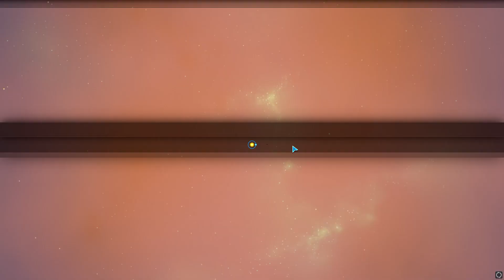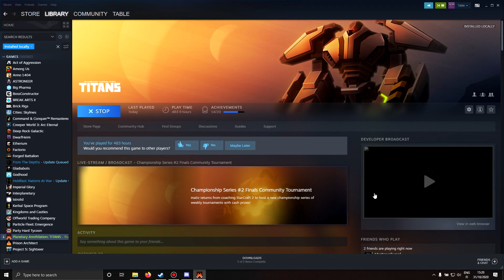EVERY Planetary Annihilation: Titans FAN NEEDS TO WATCH THIS MATCH, IT'S PERFECT!!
This is the most fun I've ever had in this game.

RTS JUST GOT BIGGER

TITANS is the huge stand-alone expansion to the already massive-scale RTS Planetary Annihilation, which includes the base game and adds tons of new features:

Devastate your enemies with 5 massive Titan-class super units like the earth-shaking Atlas bot and lightning-wielding Zeus airship!

Expand your strategic arsenal with 18 new units such as versatile Hover Tanks, indomitable Orbital Battleships, and voracious Nanobot Swarms!

Elevate your game with new planets that feature multi-level terrain available in both single and multiplayer. Get up to speed faster with a new, streamlined tutorial experience, then take your game to the next level with the new Bounty Mode option for AI skirmish and multiplayer,
Including everything you loved about Planetary Annihilation:

    Epic Scale - Command armies with numbers in the thousands across multiple planets on land, sea, air, and even in orbit.
    Epic Multiplayer - Play with up to ten friends (or enemies) in massive free-for-all and team-based matches. Or, compete in the 1v1 ranked ladder.
    Epic Single-Player - Galactic War is a twist on traditional real-time strategy campaigns that has players battling across a dynamic galaxy filled with procedurally-generated content.
    Smash Planets - End games by destroying entire planets with giant lasers, asteroid collisions, and the new planet-splitting Ragnarok Titan!
    Advanced Command And Control - Automate your armies with intuitive controls and features, allowing you to create and manage massive armies and production lines with ease across multiple fronts on multiple planets at once!
    Instant Replays - View in-match recordings in real-time while matches are in progress. See when a battle turned by rewinding the game to any point, and use Play From Here to turn it back in your favor.
Local Server - Host LAN games with up to 32 players using the included DRM free local server